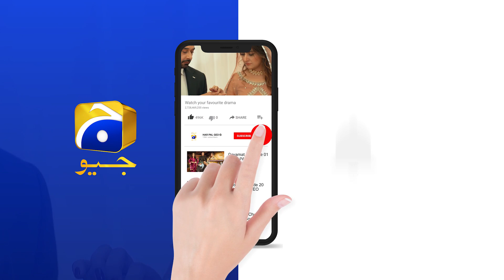Fitoor | Episode 15 | Best Scene 03 | HAR PAL GEO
Written By: Zanjabeel Asim
Directed By: Siraj ul Haq
Produced By: Abdullah Kadwani & Asad Qureshi
Production House: 7th Sky Entertainment

Cast :
Faysal Quraishi
Hiba Bukhari
Wahaj Ali
Kiran Haq
Ismat Zaidi
Saba Hameed
Tanveer Jamal
Farhan Ally Agha
Ainee Zaidi
Tipu Sharif
Kamran Jeelani
Mizna Waqas
Faheema Awan
Kanwal Khan